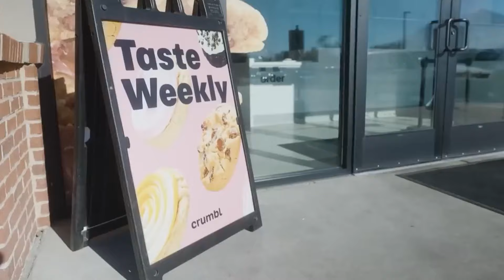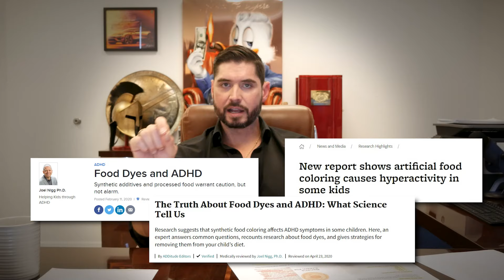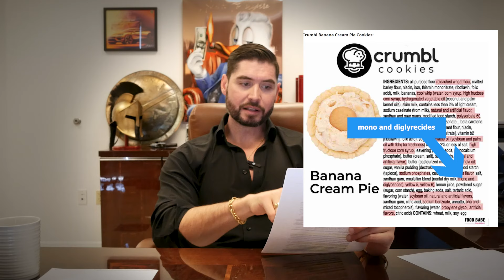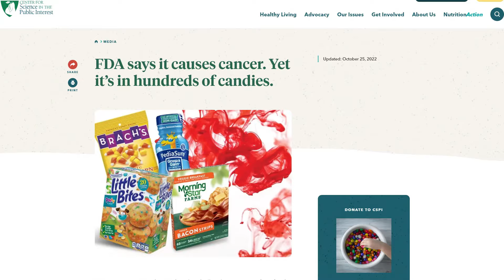What’s Really in Crumbl Cookies?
Crumbl Cookies have taken the dessert world by storm, but what’s really inside these sweet treats?

In episode #2 of This is Why You’re Sick, we explore how Crumbl has built its empire and whether its food is as innocent as it seems. These cookies may be more than indulgent desserts—they could also contribute to your sickness.

We examine the ingredients that might impact your health and ask the tough questions: Are these cookies just harmless fun, or is their food hiding harmful surprises?

Crumbl Cookies might not be as sweet as they seem.

00:00 Introduction
00:40 Crumbl Marketing Tactics
01:37 The Power of Social Media Influence
05:20 Ingredient Breakdown: What's Really in Crumbl Cookies
08:14 A Challenge to Crumble Cookies
13:25 Conclusion: Why You're Sick

💬 Talk to Tomo

📲 More From Tomo